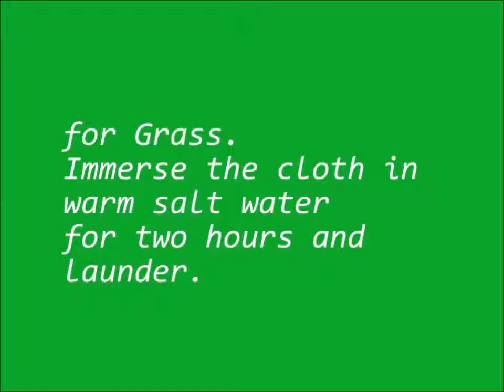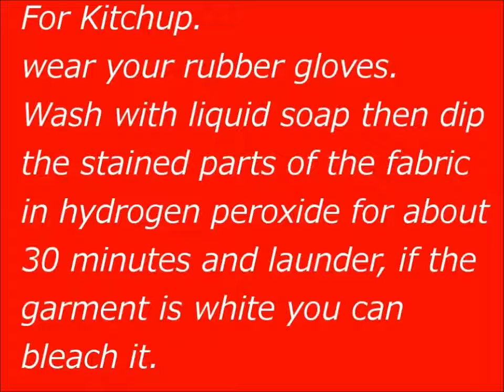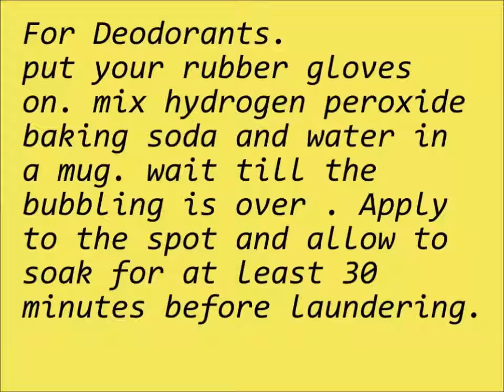laundry 15 life hacks that make life easy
15 different ways to tackle clothes stains hope it help